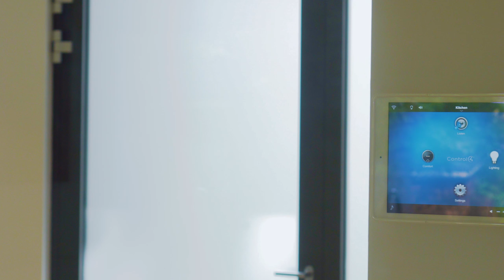Modern Build in Burlington, Ontario, Canada (Twilight Shots)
This House was shot for Birdhouse media, for more information on the property please